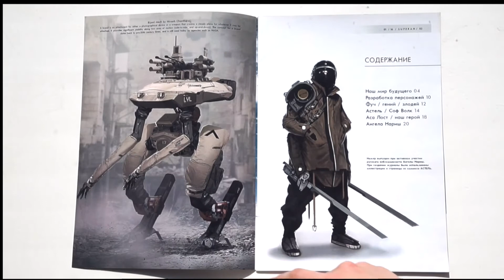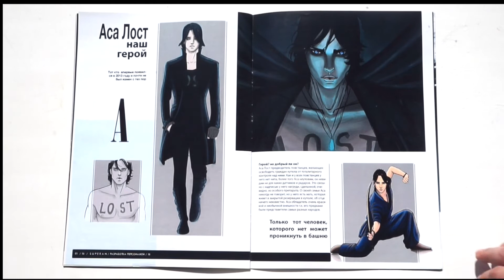The first russian comics-magazine/ Первый русский журнал о комиксах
Hello guys!
Wellcome to my channel. This is the fast preview of my comics-magazine. It was my exam exercise. The title SUPERAN means super-heroic stuff because comics is always about super-something an AN means my name))) Hope you'll like it! More information you may find at links bellow...

Название SUPERAN не случайно, "супер" - это супергерои, АН - инициалы автора. Есть уже несколько выпусков этого журнала. Больше информации можно найти по ссылкам.